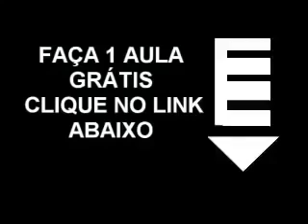AMADO BATISTA AS MELHORES E OUTRAS SERTANEJO MIX